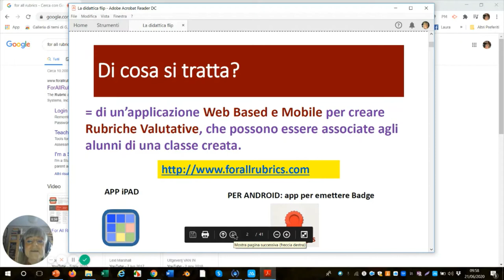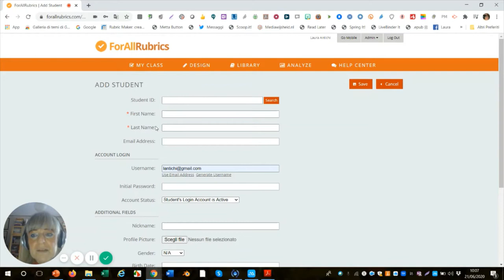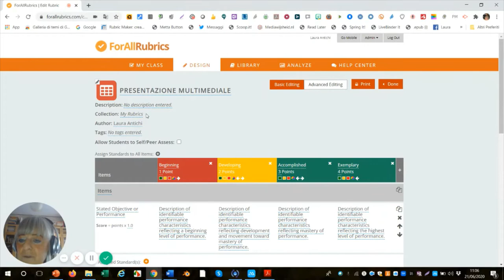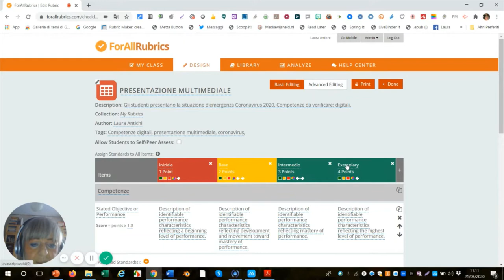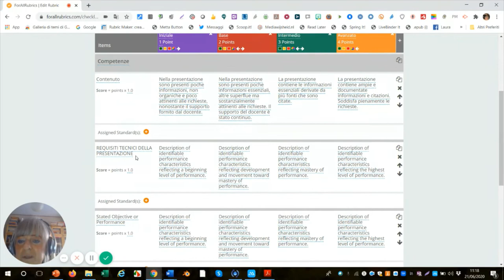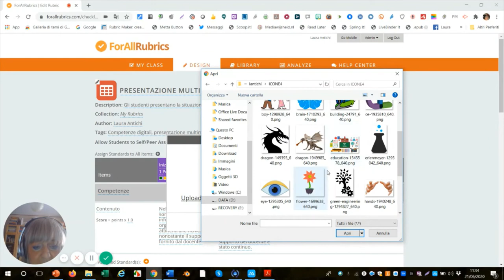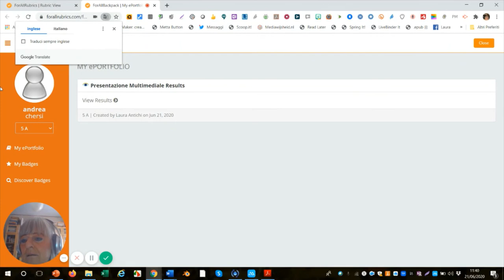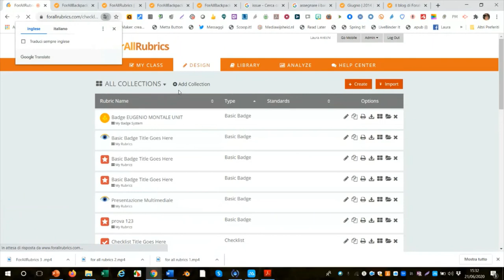ForAllRubrics Tutorial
Un’applicazione Web Based e Mobile per creare Rubriche Valutative, che possono essere associate agli alunni di una classe creata.